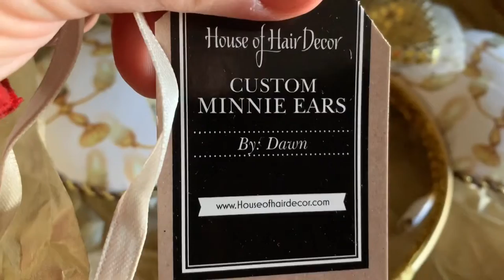Magic Mail | Minnie Ears | Magic Bands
Magic Bands are for May 2019 trip.